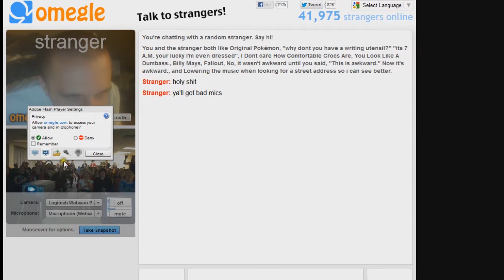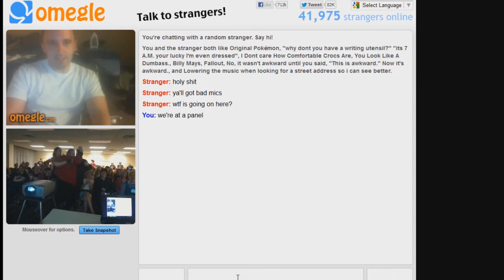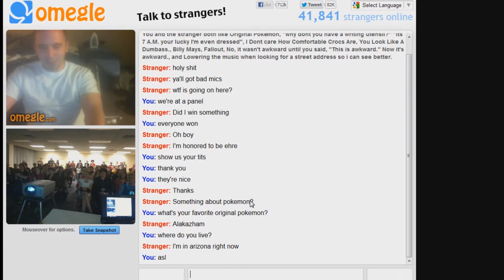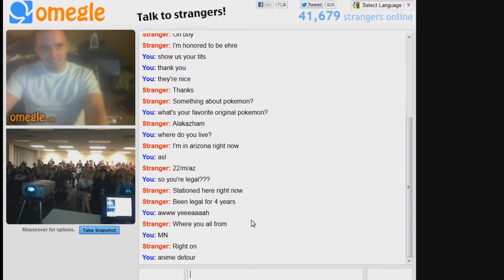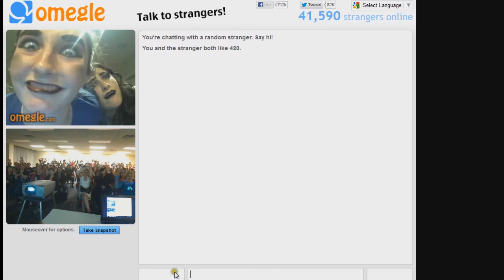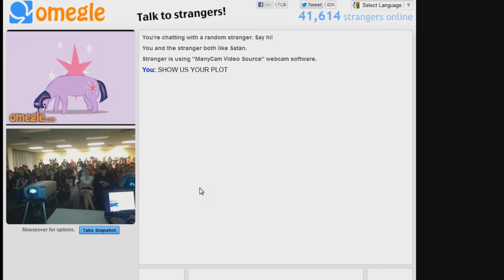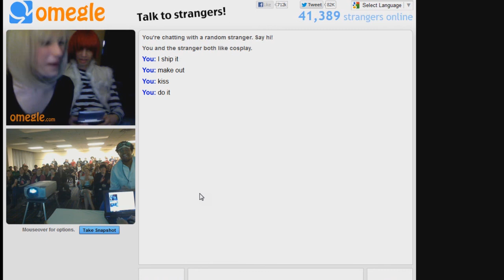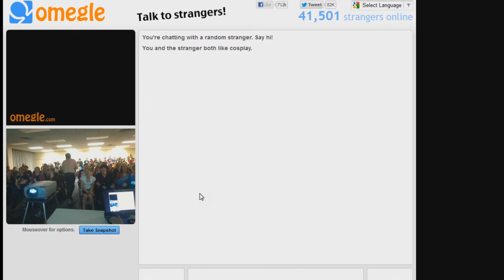Anime Detour: Let's Go On Omegle! (Part 1)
Had some problems in the beginning and took the boring moments out. Let's make this a new tradition!